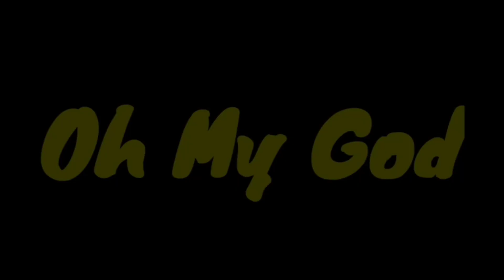Bin Bujh Te Dular || Santhali Vlog Video || New Santhali Shooting Vlog 2023 || St Bulbul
es video me santhali  shooting video dikhaye hai or  bolne me ya video  me kuch galat hua ho to maf krna friends.

To guys Eska  full video   PIRTAND RUSHIKA OFFICIAL  channel me aayega

Hello friends. 👋🧑

Johar 🙏🙏🙏🙏

Mera name premraj hansda (Prem) hai or  swagat karta hun aap sabhi pyare doston ka hamare youtube channel  " st bulbul "  me

Main is channel  par  sabhi prakar ka vlog video  upload  karta hun.
Agar hamari video aapko achhi lagti hai to like👍, comment💬, share↗️  or hamare youtube channel ko subscribe  jarur karen  or upload  hone wali latest video notification ke liye bell icon 🔔 daba kar all notification  par select karen.

Link : -

Premraj
From - Bokaro steel city Bokaro Jharkhand  (India) premraj

धन्यवाद 🙏